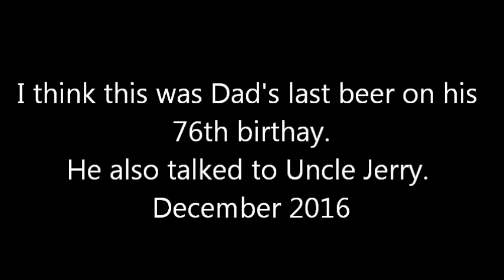Dad's 76th Birthday December 2016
I think this was his last beer. When he moved to Copper Creek from Solterra, I think I smuggled some beer in once but he didn't like it. He made a face and said, " That'll put some vinegar in ya!"